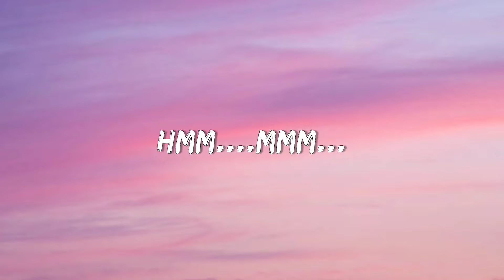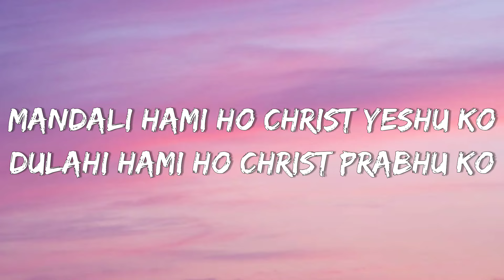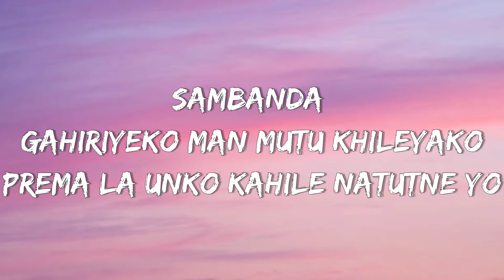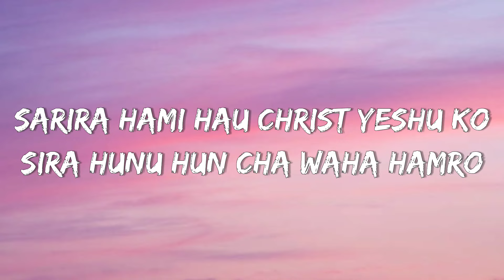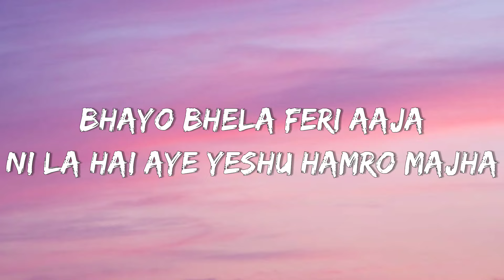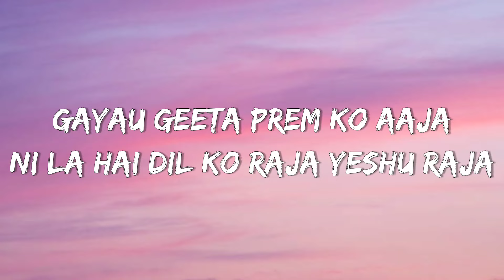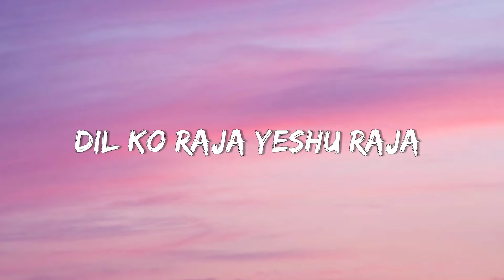Adrian Dewan - yeshu ko chatima (Lyrics)